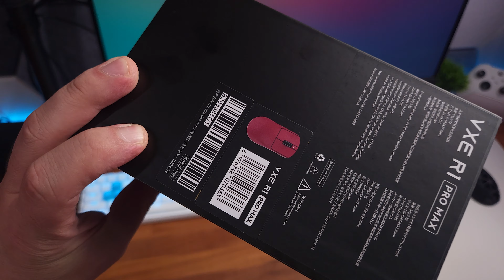Unboxing da versão melhorada do R1 Pro Max do AliExpress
Meu PC
➡ Gabinete AIGO DarkFlash
➡ Fan individual
➡ Processador Ryzen 5 5600x
➡ Memoria Asgard Valkyrie V5 3600mhz
➡ Placa mãe X570 Steel Legend

Meus Periféricos SETUP
➡ Mousepad PK Control 1
➡ Mouse G Pro Wireless Superlight 2

Meus SETUP
➡ Gaveteiro ou
➡ Suporte Monitor 1
➡ Suporte Monitor 2
➡ Suporte microfone